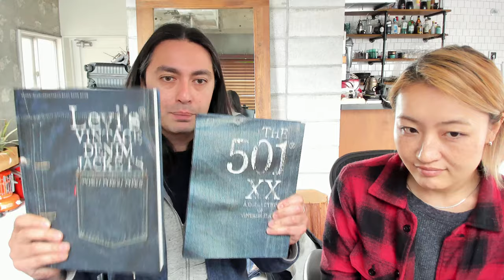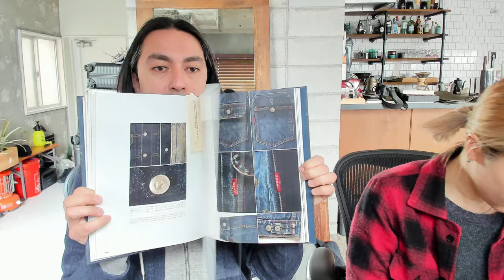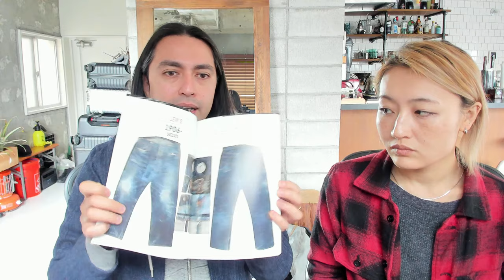Naked & Famous Denim Live Stream - February 18, 2022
A weekly hang out with the Naked & Famous Denim world.  Get behind the scenes news, preview upcoming collections, and have your questions answered live.  We typically go live Fridays at 7PM EST.

0:00 Introduction
4:35 What is a Denimhead?
5:37 Matching Jeans
5:59 Nightmare on Elm Street Initial release discussion
14:26 PREVIEW: Bluebird Selvedge
17:05 Jeans in the Metaverse?
23:44 Nintendo Virtual Boy
25:08 Is The Metaverse overhyped?
29:53 Thank you Future Denim Archivist
41:19 Yuketen Boots
46:34 Mainline selvedge chore coat missing selvedge?
47:10 Unexposed selvedge on Vintage Denim discussion
50:10 Gold Hardware on more Jeans?
51:30 Having Long Arms difficulty in buying denim jackets?
53:33 PREVIEW: Catechu Fabric
54:53 PREVIEW: Elephant XS
59:31 Strawberry Milk Jacket info
1:02:25 Epperson Mountaineering parachute bag
1:04:20 New Hand Dyed Denim coming?
1:08:07 Recycled Water Bottle Selvedge Possible?
1:18:30 Why Naked & Famous can't collaborate with everybody
1:20:46 PREVIEW: Raw Linen Denim
1:23:25 PREVIEW: Sky High Selvedge
1:29:03 JoJo Updates
1:31:30 N&F Used to sell mostly women's clothing - story
1:35:24 Young Denimheads are more experimental with their jeans
1:40:42 How to get Wife into Raw Denim
1:46:40 PREVIEW: Ultralight Tech Denim
1:50:04 PREVIEW: Kimono Shirt Basketweave Print and Indigo Waffle
2:00:07 Price on Kasuri multi-colored weft Denim Jacket
2:01:50 cat
2:02:37 How Common is it to see Denimheads in Japan?
2:03:03 What Denimheads look like globally
2:10:48 Snack Time
2:17:09 Denim Books